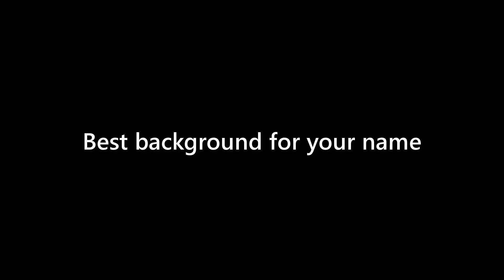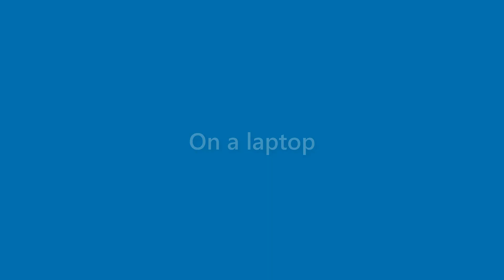Toni Burns - appearance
Name Look - Toni Burns - appearance. In this video we present "Toni Burns" name look and feel in various scenarios.
This video will cover:
How does "Toni Burns" look as a personal letterhead?
How does "Toni Burns" look on a business card?
How does "Toni Burns" look on a computer/laptop screen?
How does "Toni Burns" look with different background colors?
How does "Toni Burns" look with various fonts?